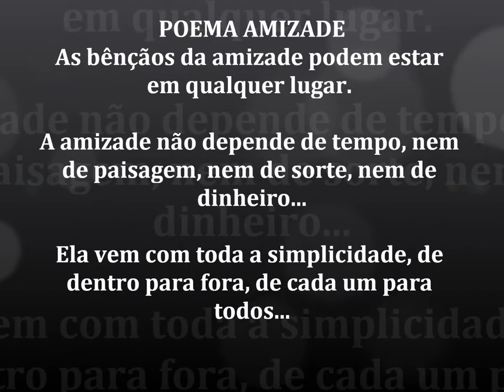Vídeo de Fim de Ano 2012 5º ano - EMEF Lívia Menna Barreto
Feliz Natal e um ótimo Ano Novo para todos vocês e suas famílias!
Beijos
Profª Antonieta